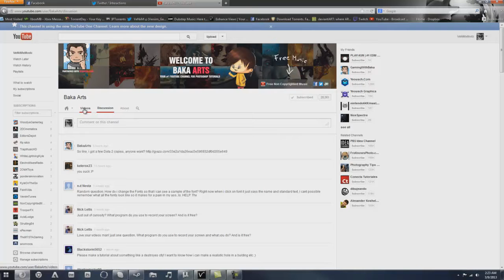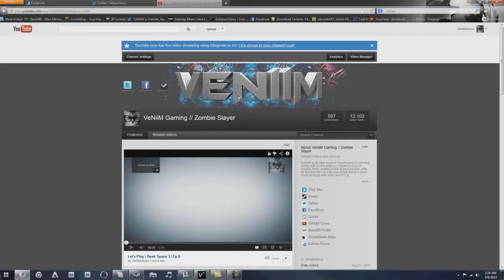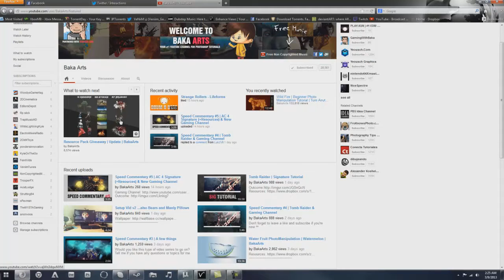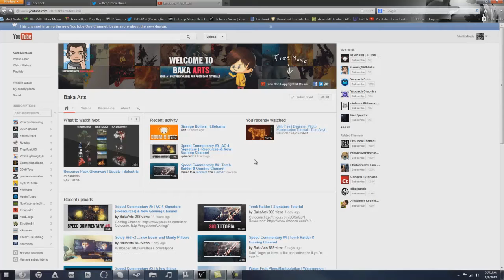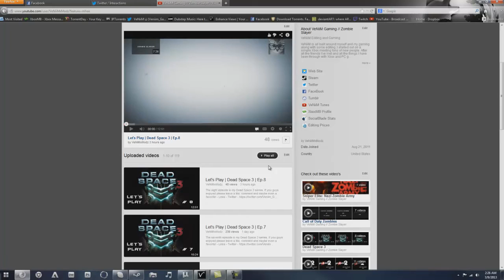New Youtube Layout Discussion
Just my honest option on the new layout. As I said I just hate almost every part of it but I'll have to deal as we are going to be receiving the update in the future. I know lots of people are talking about quitting Youtube once this update is put out, myself I'll just get use to it and hope Youtube changes soon after.

Links-